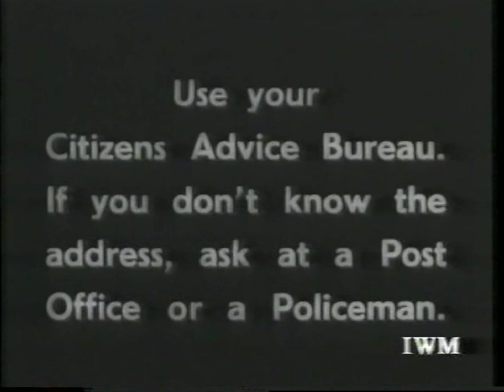Ask CAB - 1942 Ministry of Information film (IWM archives)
A film released during World War 2 on the then recently formed Citizens Advice Bureau. The Citizens Advice service is 75 years old this year (2014). I used to describe myself as a 'poor man's lawyer' so it was interesting to see where it came from! Some of the quotes in here are pretty special - staff and volunteers of CABx in particular will appreciate them - enjoy :)